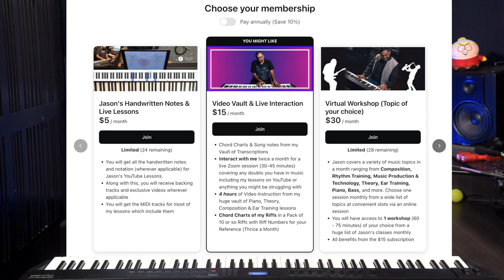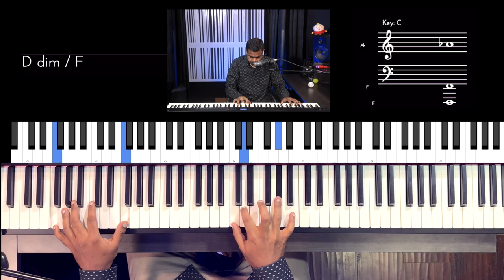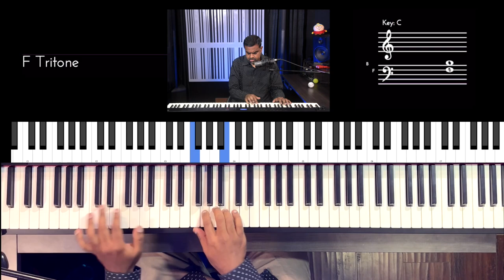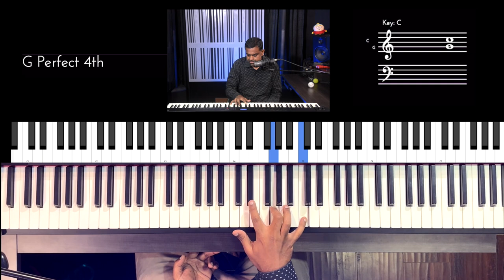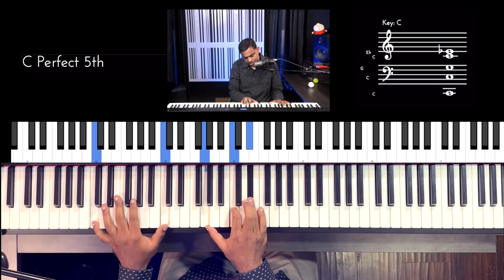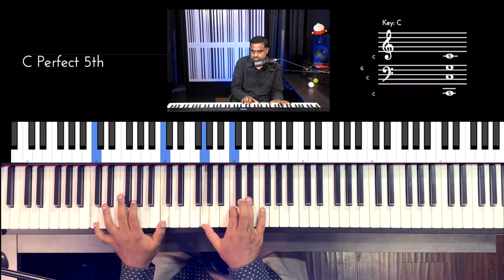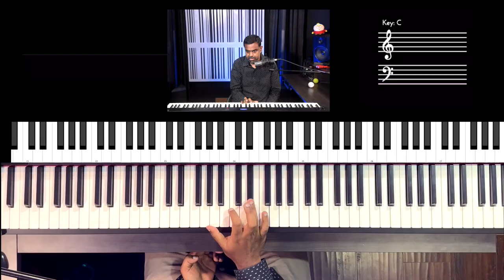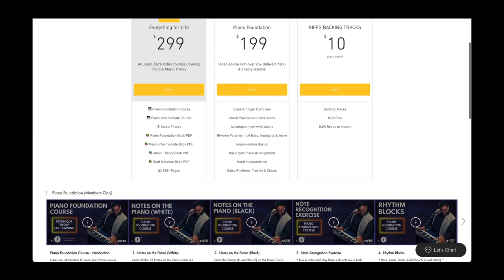Arpeggios with IMPACT 👊🏽 A Simple Piano Hack 🎹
In this Piano Tutorial, we learn how to create “impact” using a unique technique of stressing specific beats of the arpeggio pattern. We develop our learning with different time signatures including 3/4, 5/8 & 7/8 while also dividing the beat into Triplets and semiquavers

00:00 Performance
00:36 Lesson Plan & Goals
02:07 Chord Progression with Inversions
05:20 Voicing Strategy 2
07:06 Voicing Strategy 3
09:23 Basic Arpeggios
10:42 Creating “Impact”
13:30 Impact at Beat 2
14:03 Impact at 1 and 3
14:28 Impact at 1 and 4
15:34 Impact at 3 and 4
15:53 Focussing on Sub-beats
17:23 “Tresillo” - 1, & of 2, 4
18:21 3/4 Arpeggios (Waltz)
21:15 LH Bass Accents
21:57 3/4 in Triplets
23:25 Impact Arpeggios over Odd Time (5/8)
25:22 7/8 Impact
26:13 Sets of 2, 3 & 4
28:52 Revision